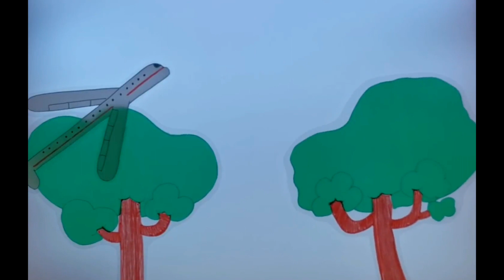Árbol - cuento cantado - con Elena Cuentos de luz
Canción compuesta por Vicente Valverde y Estefanía Guzmán para el cuento Árbol de A. Rubio y O. Villán